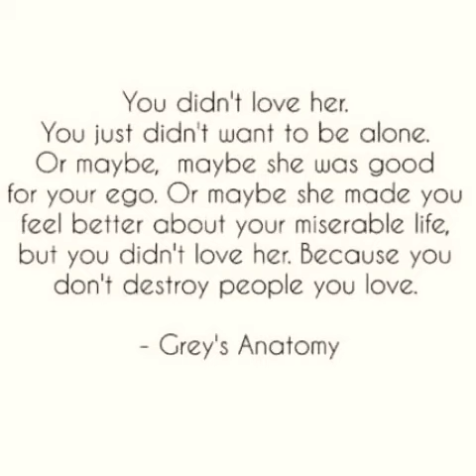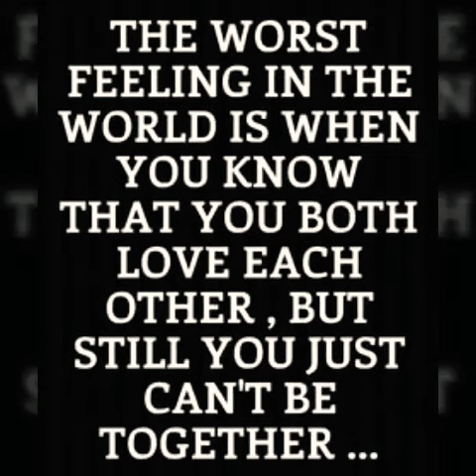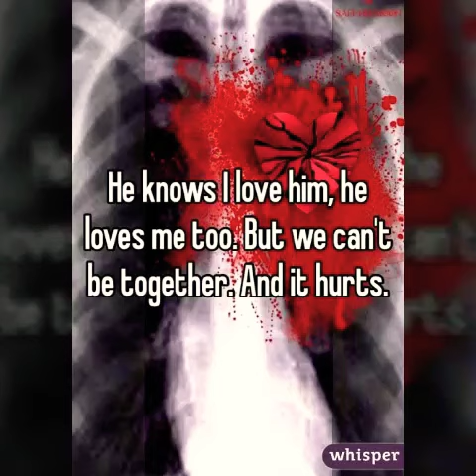8 Signs That Your Love Doesn't Love You Anymore | Heart Broken 💔 Vlog | DOLCE Maria CHANNEL 🍬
If you want to know the Sign of Unloving Watch this Video..